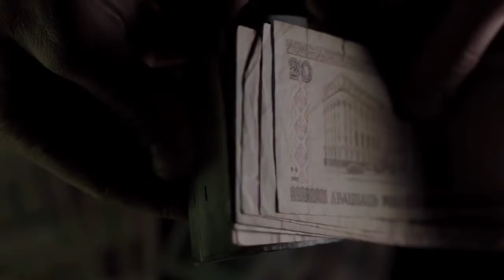Preview Mr Anyone OUT August 9, 2021